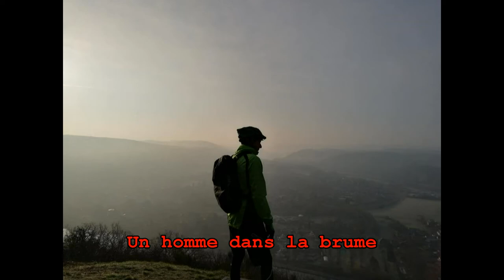Rivière remake 18 Février 2018 #3